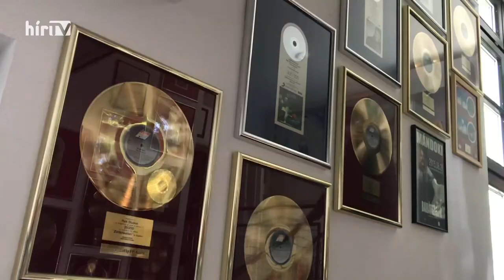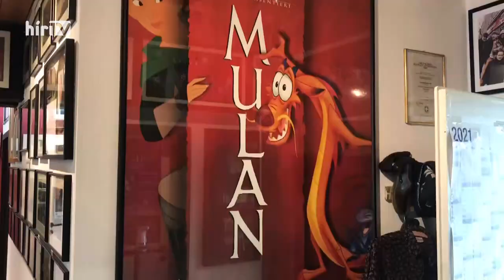Magyarország élőben extra: Leslie Mándokival (2021-05-12) - HÍR TV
A Münchenben élő, 68 éves Leslie Mándoki is vár még az oltásra. A világhírű zenész németországi stúdiójában fogadta a HírTV stábját és arra kéri a bizonytalanokat, hogy oltassák be magukat.